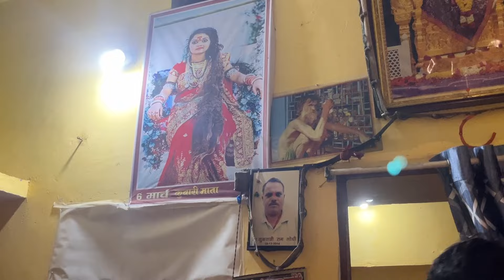कुँवारी माता अपने बेटे के जन्मदिन में || raipur gudiyari || kuwari mata happy birthday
कुँवारी माता नवरात्रि से पहले बेटे के जन्मदिन में || raipur gudiyari || kuwari mata happy birthday

कुँवारी माता का ज्योत जलने के बाद पूजा || kunwari mata

कुँवारी माता नवरात्रि आरती

कुंवारी माता कातरो जोत स्थापना : Jawara 2024 |

Kuwari Mata Katro Durg

Hastag: -

kuwari mata chhattisgarh
Kunwari mata ka janmdin kab hai
Kunwari mata birthday
Kuwari mata happy birthday
Kuwari mata ka birthday kab ata hai

Kuwari Mata Diwali Special Video Exposed